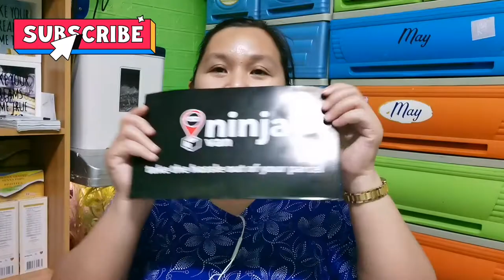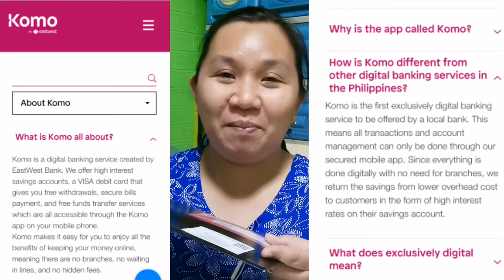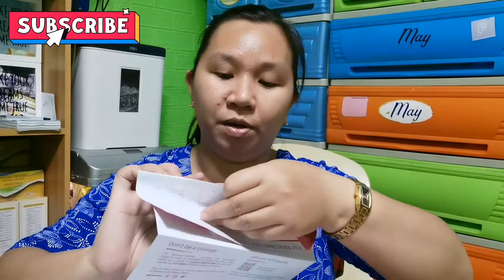PINAKA-MURANG FACEMASK | UNBOXING